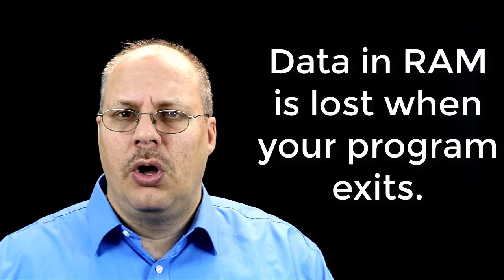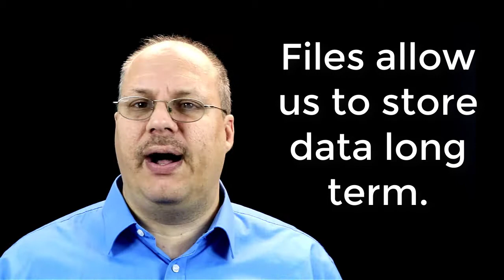An Intro to Working with Files in Python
Like videos like this? Want to learn more about Python?

In this overview video we provide an overview of working with files and what will be needed before we actually look at how to work with the files in Python.